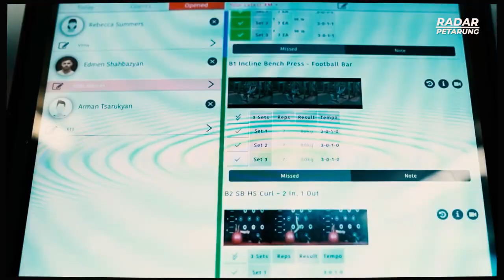ARMAN TSARUKYAN BEBERKAN JIKA INGIN KALAHKAN MAKHACEV DAN TERUS TEBAR ANCAMAN?! ALEX JUARA 2 DIVISI